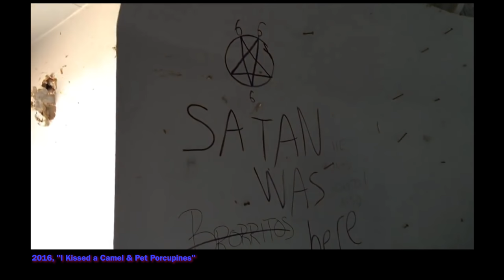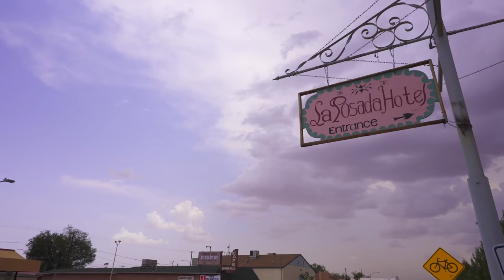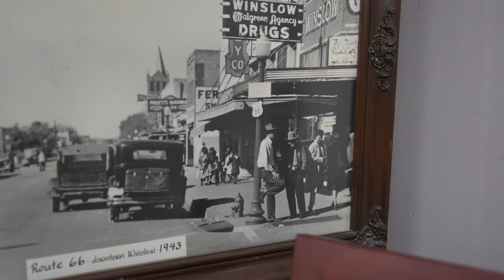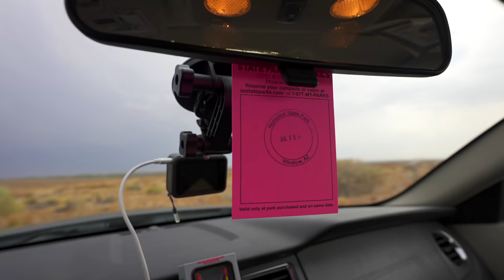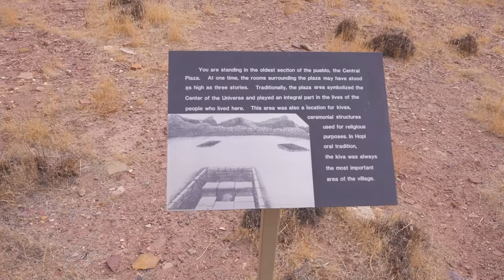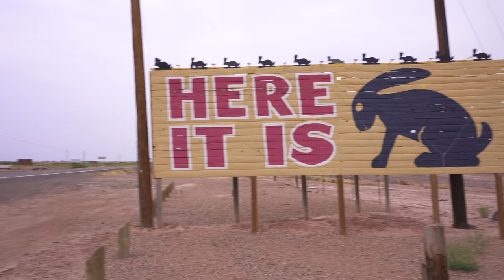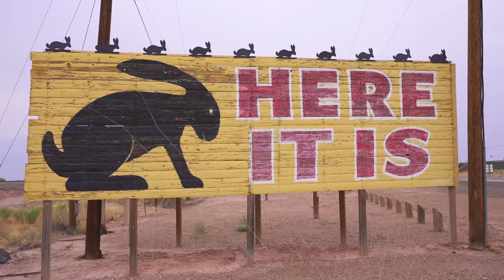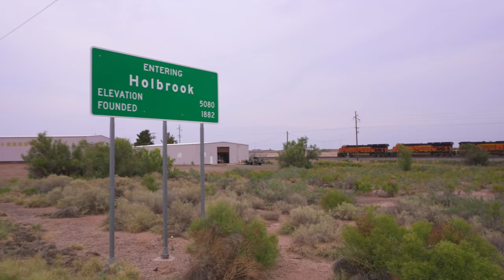Route 66 - Much more than Standin' on the corner: Winslow, Arizona and beyond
Standin' on the corner in Winslow Arizona, and so much much more. Abandoned roadside attractions, Native American archaeology, Cowboys, Railroads, history and mystery... Arizona has got it all! From Meteor City to Holbrook, the Jackrabbit trading post, and everything in between!

Never miss an Adventure! Subscibe & Tap the 🔔  to get notifications on new videos!

If you’re new here Randomland™ is a show hosted by Justin Scarred looking at the positive side of life, in a lighthearted, entertaining, and educational way. Although made for adults, the show is Family friendly, positivity focused, and meant to be an escape from the every day stress. Part media, part documentary, part travel show. Have an adventure with us!

Whether its amazing educational destinations like the mysterious 1,000 year old ruins of Chaco Canyon, or the beauty of the National Parks, a Medieval Castle in France, or An Epic Journey along Route 66, there’s a lot to see! We also visit Disney World, Disneyland, Knott’s Berry Farm, and many other theme parks (like the Enchanted Forest!) offering a historical look and a practical guide to having a fun adventure! But really, the point of Randomland is that Adventure is everywhere! From the local antique store to the Las Vegas Strip, from the creepy Clown Motel in the desert to Disneyland Paris! For the better part of a decade and with well over 1,000 episodes, Randomland has been bringing families a little escape and a little dose of positivity, humor, and adventure, all free on YouTube and supported by the fans primarily through Patreon, to avoid sponsors and clickbait, and keep the RANDOM in Randomland and the Family Friendly and educational elements strong! Thanks again for watching, and if you’re new here check out some of our amazing past adventures !